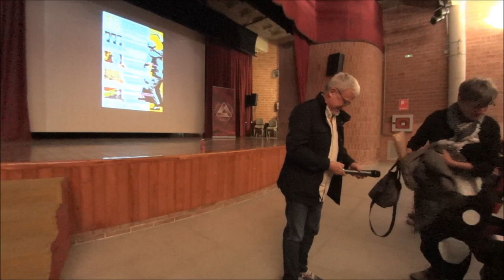Presentació Las tres muertes de Teofilo del Valle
“IV Jornades d’aproximació a la nostra història”
El primer documental (projectat al saló d’actes de la Casa de Cultura divendres 3 de novembre), “La tres muertes de Teófilo del Valle”, està centrat en la mort d’un jove treballador a mans de la policia a Elda, durant unes revoltes i protestes dels treballadors que van tenir lloc el febrer de 1976. Per parlar del documental ens acompanyaren el seu guionista i director Manuel de Juan, així com la periodista i activista Llum Quiñonero. Tots dos van ser presentats pel petrerí Vicent Brotons, que va fer una introducció admirable.

“Las tres muertes…” és un documental de bella factura, impecable, que introdueix algunes escenes de còmic genials obra de Javier Esquembre. Fa un recorregut des de la revolta obrera a Elda, la injusta mort de Teófilo, el soterrar multitudinari, les conseqüències que va portar al policia que el matà, el desprestigi que patí Teófilo a fi que el crim quedara atenuat, la curta condemna de l’executor, la injustícia que es va cometre i que demostra que el 1976 el franquisme seguia ben viu. Acabat el documental, Manuel de Juan i Llum Quiñonero van respondre les preguntes que els adreçà el públic.